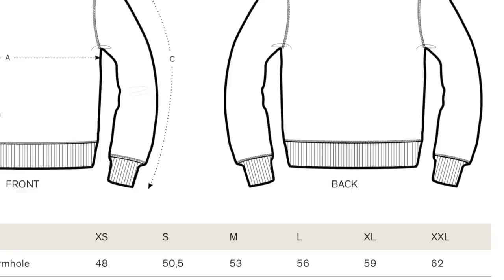We Made Our Biggest Investment ! *Overlays Clothing*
It is New Launch Time!